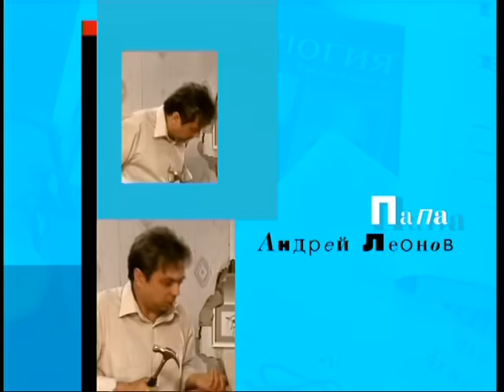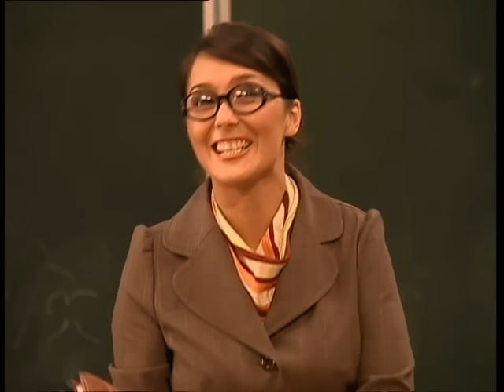Папины дочки | Сезон 5 | Серия 98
Пуговка и Бабушка снимаются в рекламном ролике. Последствия ужасны. У Даши проблема. Чтобы перейти на новый уровень в ее готской иерархии, ей нужно кого-нибудь принести в жертву. Попросту говоря, убить. Параллельно Полежайкин и Даша делают генеральную уборку в учительской.